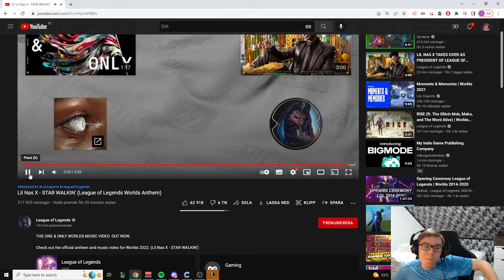TheBausffs Doesn't Hold Back On The New WORLDS SONG!!!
Babus does not approve!